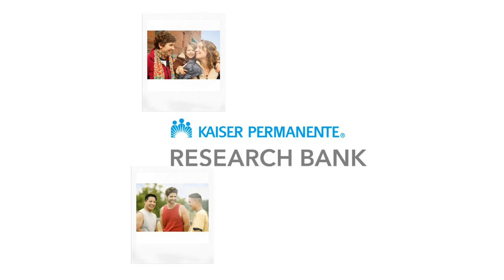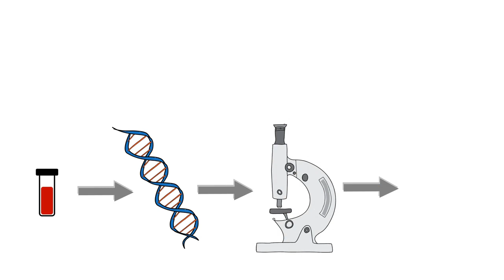¿Qué pasa con la muestra? | Kaiser Permanente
El Kaiser Permanente Research Bank es un recurso de investigación que colecciona información de salud y una pequeña muestra de sangre de voluntarios. Aprenda sobre el viaje de la muestra y visítenos en kp.org/ResearchBank/es